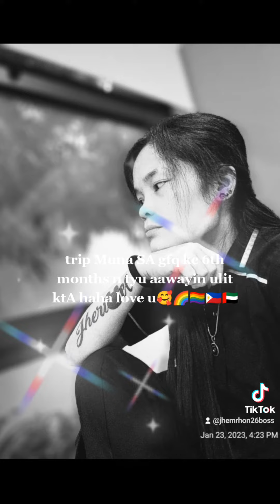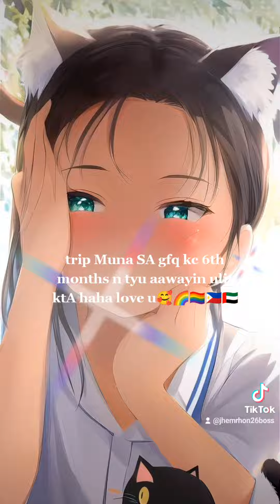🥰🇵🇭🏳️‍🌈6th months of warr love u my girl ronnabeth🥰🇵🇭🏳️‍🌈 january26. 2023🇵🇭🏳️‍🌈